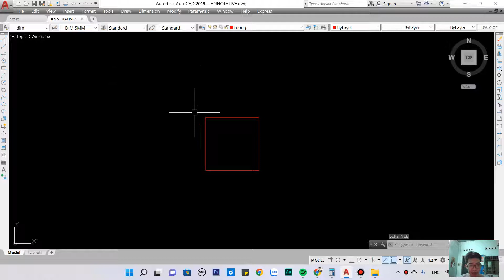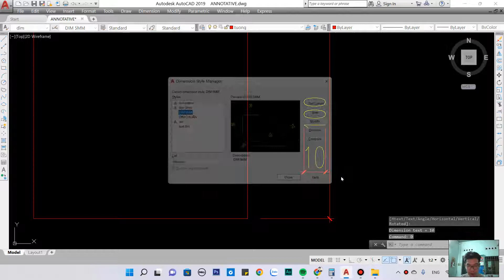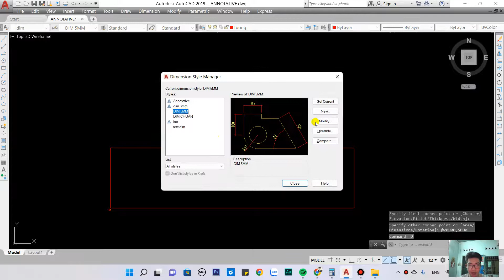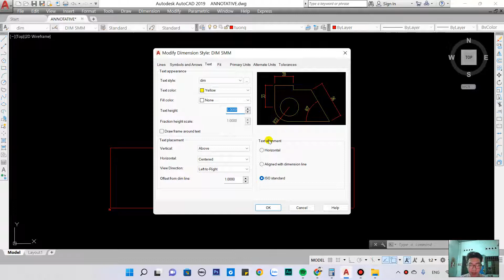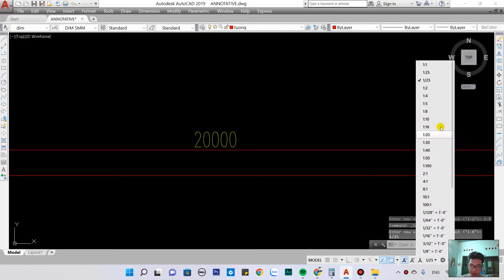NVT | CHỨC NĂNG USE OVERALL Ở DIM THƯỜNG TRONG AUTOCAD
➤ Cần Thuê Phòng Trọ Cao Cấp inbox Zalo :
Trong video này mình sẽ phân tích kĩ về chức năng USE OVERAL ở dim thường nếu các bạn không hiểu rõ về chức năng này thì quả là 1 thiếu sót lớn khi sử dụng autocad rồi nhé.
các bạn hãy chọn vào danh sách phát " học autocad cùng nvt " để xem thêm nhiều video hướng dẫn hay về autocad nhé !
➤ Đồ nghề :
- Eken H9r